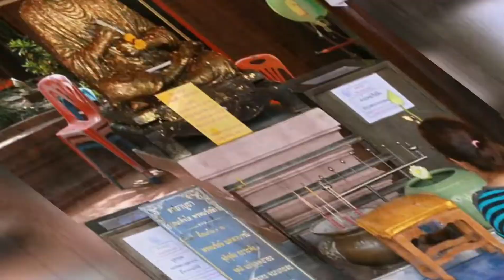BEST PHOTO CAPTURED DURING TRAVEL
Free travel is one of a perks of being a seaman.
Having fun of taking picture is an advantage.
This is a collection of photos like scenery,subset,bridges,ports,tourist attraction,vintage cars and among others.

Captured and Edited by:
Jha Mes Photography
Canon DPP4
PHOTOMIX
PHOTOSHOP